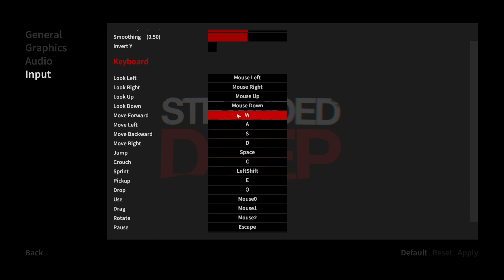Stranded Deep #1 - Let's Play mal kurz (Early Access)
Eine verträumte Südsee-Insel... Palmen, Strand, Kokosnüsse... Klingt doch toll! Oder nicht? Was wenn man nach einem Flugzeugabsturz auf solch einer Insel strandet und alles dafür tun muss um zu überleben? Genau dieses Gefühl will Stranded Deep vermitteln und Dennis überprüft mal in der Early Access Version dieses Survival-Spiels wie gut das momentan schon rüberkommt.

Viel Spaß
Die Spielkinder